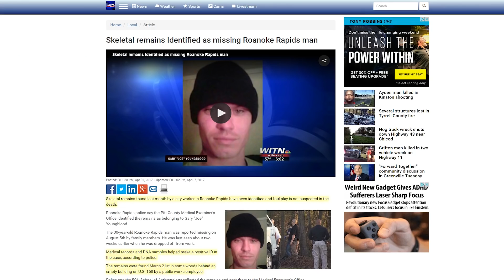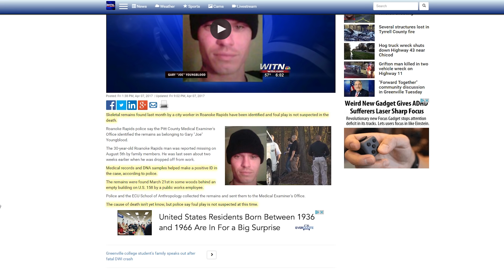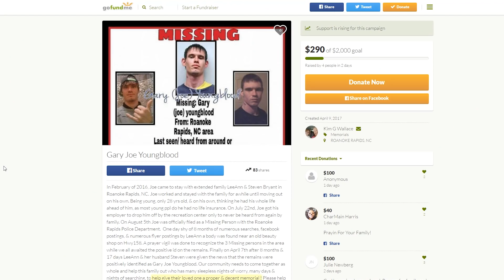Gary "Joseph" Youngblood Update on BrainScratch Searchlight